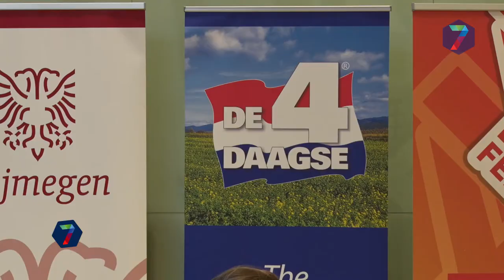Extra controle op alcoholgebruik minderjarigen tijdens Vierdaagse